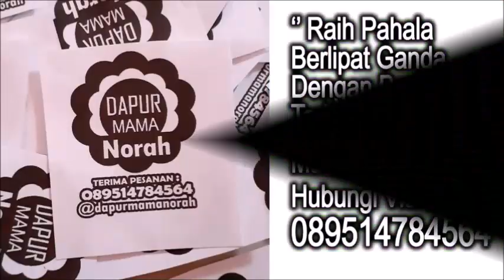Sebab Terbesar Wanita Banyak di Neraka - Ustadz Abu Yahya Badrussalam ( Satu Jalan Lurus )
Silahkan Hubungi :
IG : asadussahra IG : umrohekspansi